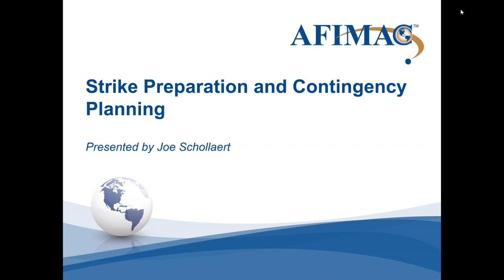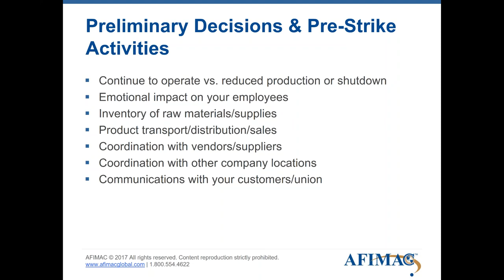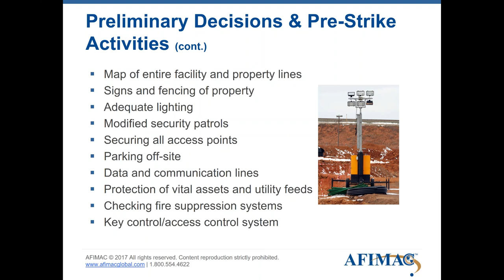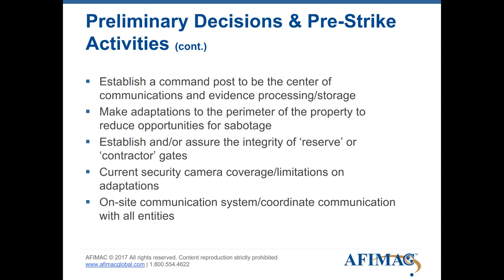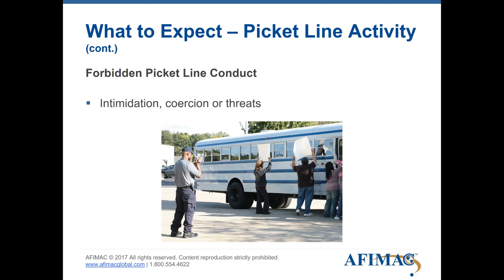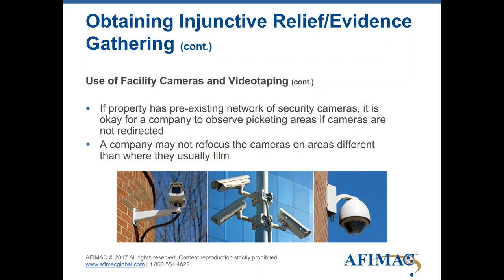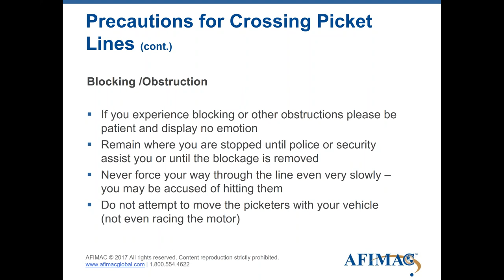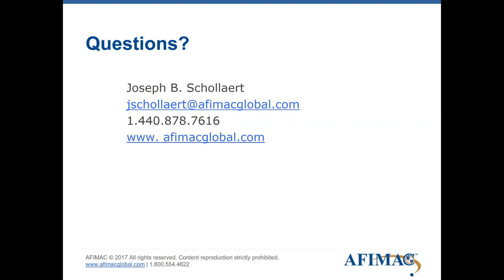WEBINAR: Strike Preparation and Contingency Planning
Originally presented: October 26, 2017
Knowing what is 'normal' during a work stoppage will help keep your reaction in perspective and emotions under
control. This course will help you develop and build a plan, achieving the ultimate goal of keeping your employees
safe and continuing operations to meet your customer’s needs. By doing so, you help to manage the expectations
of all affected by a labor dispute. During this presentation, we will look at several areas and strategies that will allow
you to meet these goals.
Topics Discussed:
 • Review the business impact of a potential labor dispute
 • Outline union pressure tactics
 • Review what you should be prepared for prior and during a work stoppage
 • At home
 • In the community
 • In the media – traditional and social
 • On the picket line
 • Manage expectations via real life examples
 • Suggested courses of action